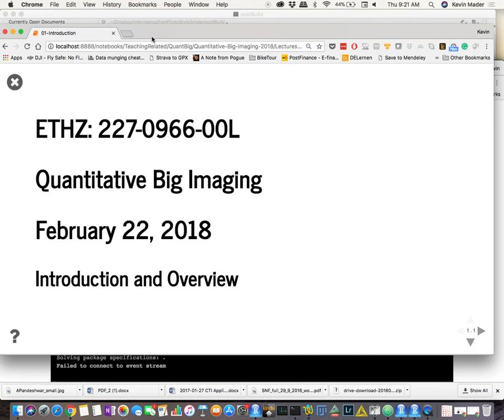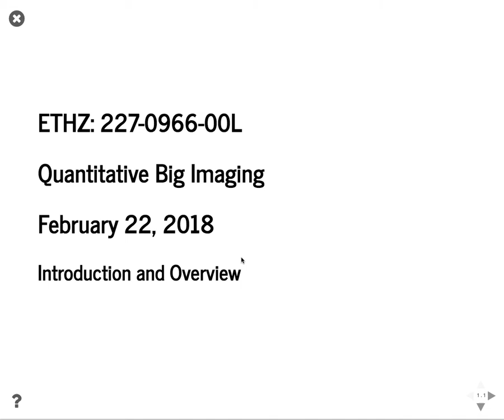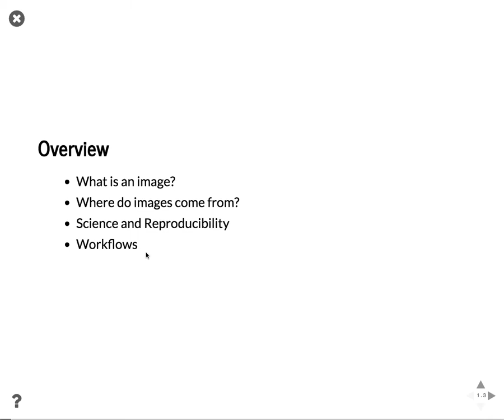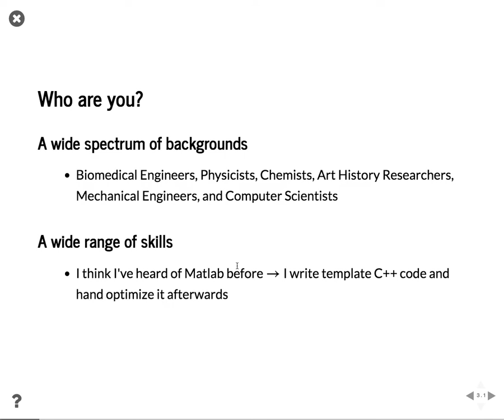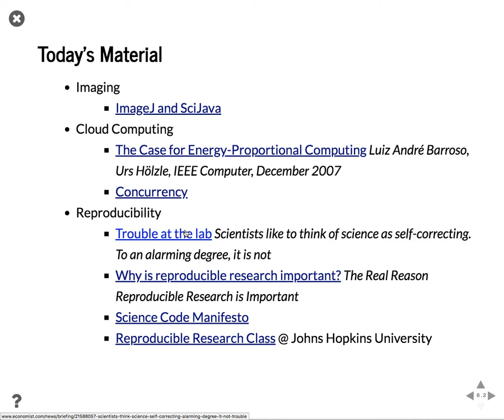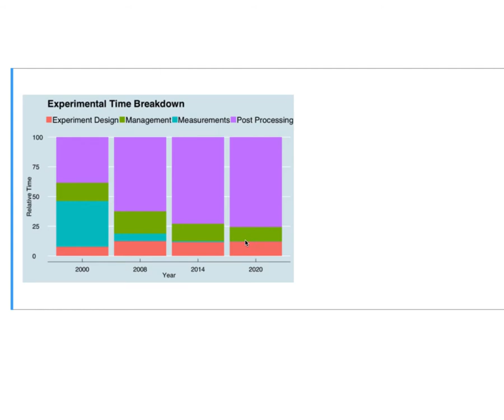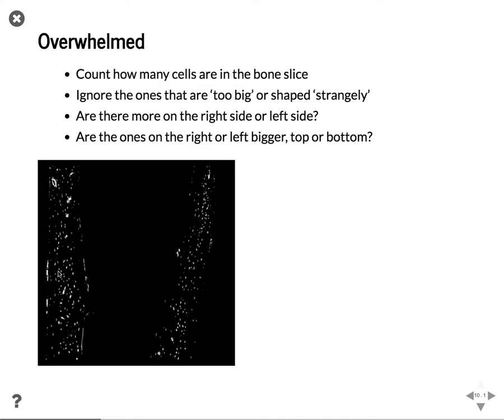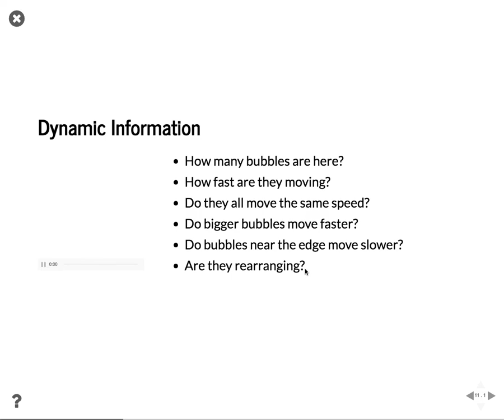QBI Lecture 1: Overview, Part 1